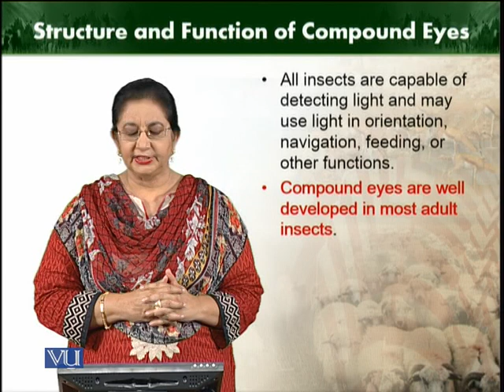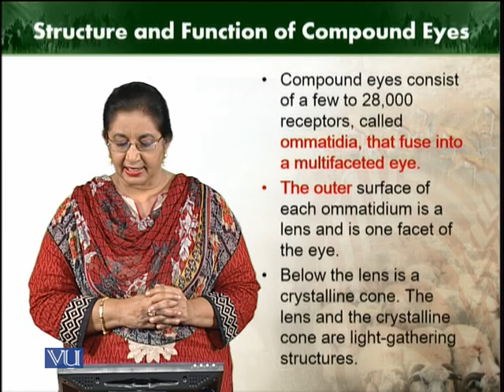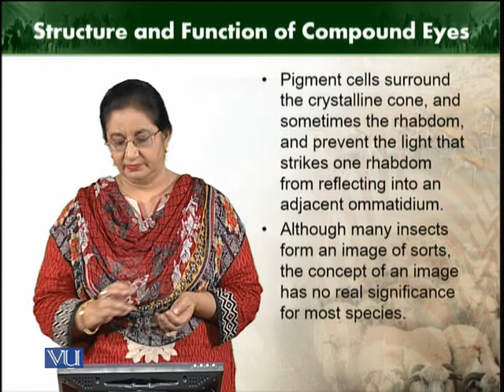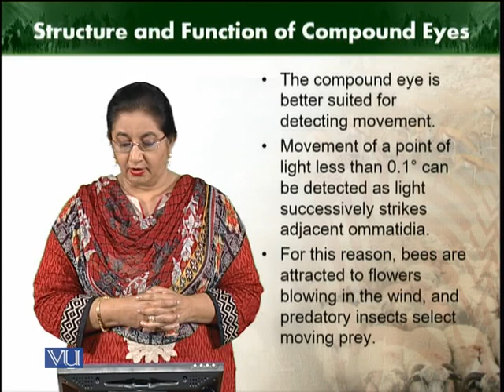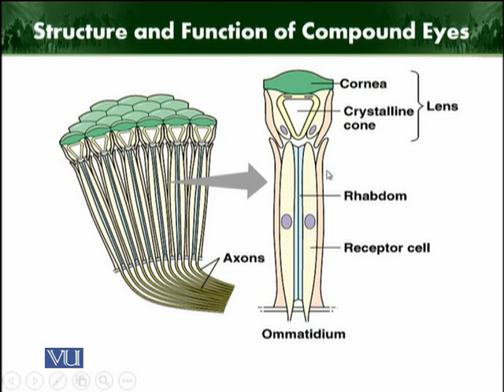Structure and function of compound eyes | Animal Diversity Invertebrates | ZOO512T_Topic182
Topic182: Structure and function of compound eyes
by Dr. Farkhanda Manzoor